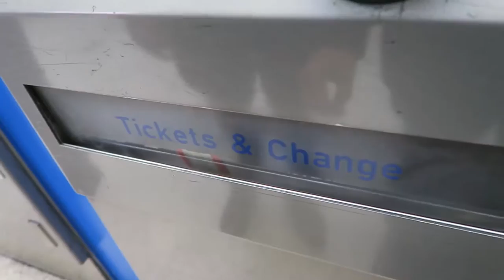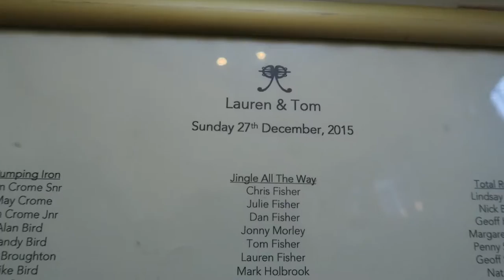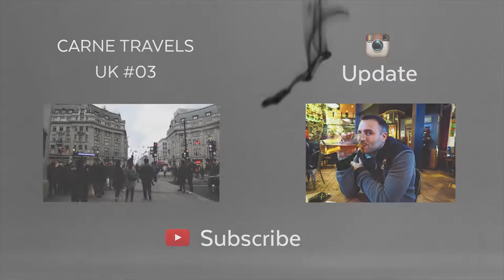Cutting Wedding Cakes With Swords | Carne Travels UK Vlog 4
My cousin Lauren got Married and I flew across the pond to be part of that special day.

Audio Used:
✩ DNVN | Interlude